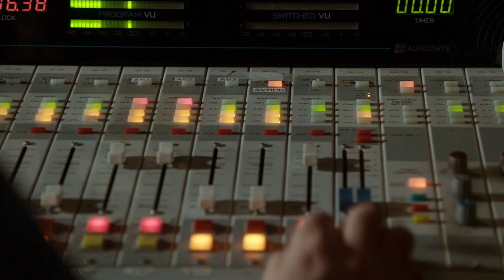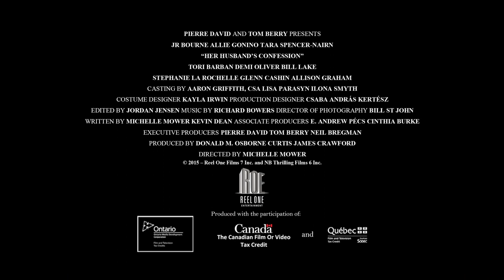A Husband's Confession - Trailer